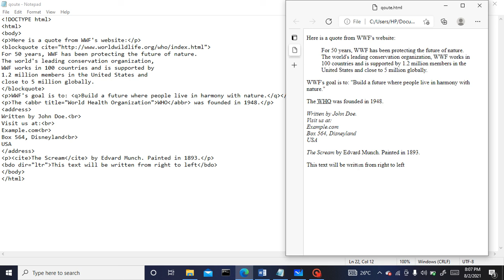HTML: Quotation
C PROGRAMMING: IN HINDI FOR BEGINNERS
For Watch my all videos of C Programming In Both Language Hindi and English see my playlist C Programming In English